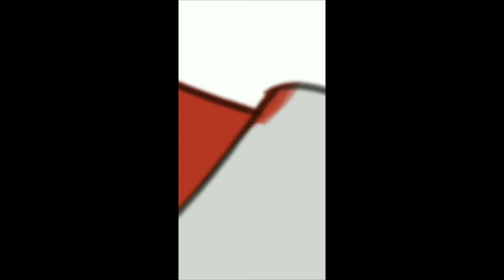Time lapse Digital Painting #3: SynCronos (Using Autodesk Sketchbook)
Character Used: SynCronos (Fan Art)

App Used: Autodesk Sketchbook Pro and Lightroom
Device Used: Sharp Aquos S3
Stylus used: none